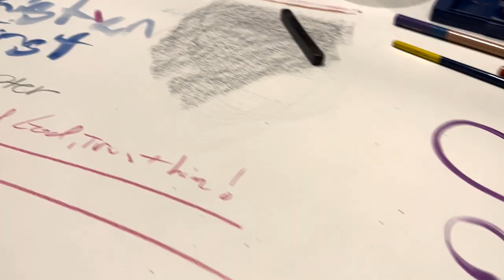Late Nite Art Offsite for Sound Agriculture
Sound Agriculture's 120+ employees gathered at the Flamingo Resort in Santa Rosa for their first company offsite post-pandemic. They brought in Late Nite Art to kick off their offsite with a memorable, connective, and collaborative team learning experience.